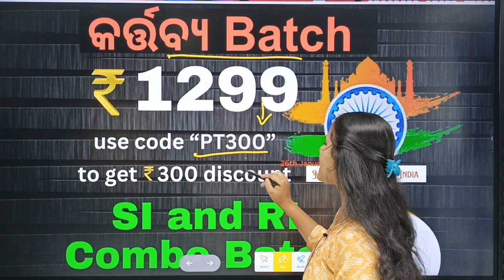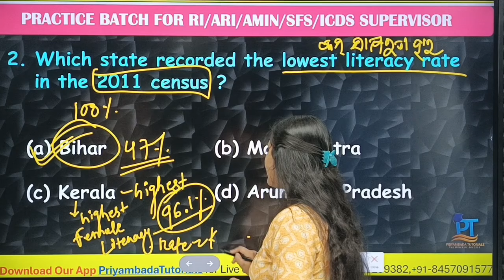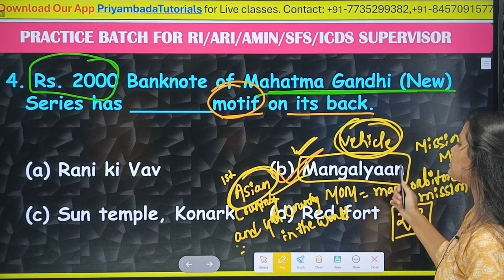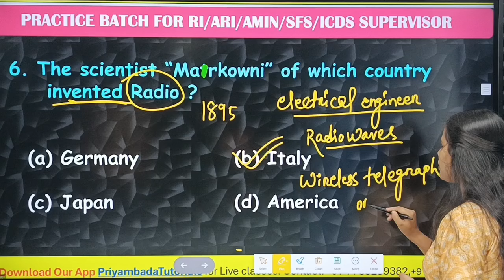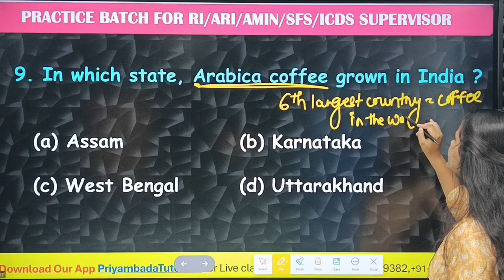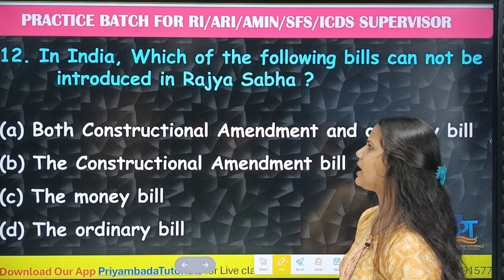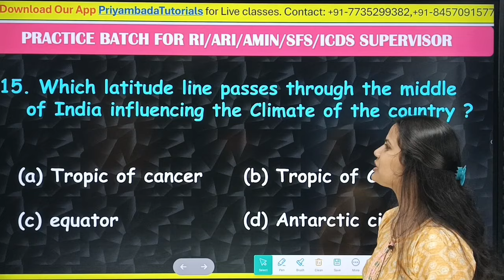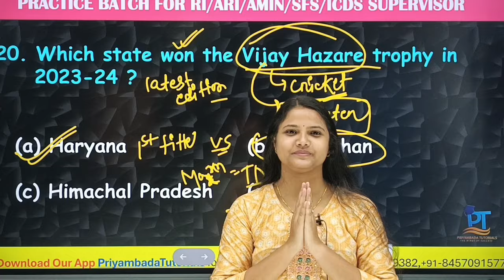Practice Batch For RI || General knowledge || Day 1|| With Neha Ma'am ପରୀକ୍ଷା ରେ ଆସିଲା ଭଳି ପ୍ରଶ୍ନ#RI